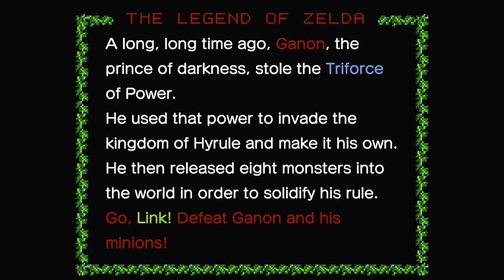WiiU - Hyrule Warriors - Adventure Mode Gameplay - Wiiu Noticias